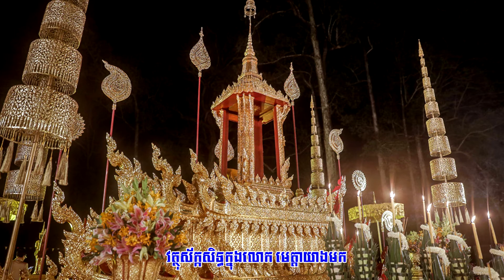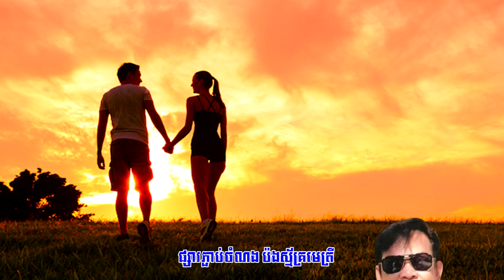បទ​ ស្ទឹងសែន​ដែនដីឧត្តម_ច្រៀង​ ណារ៉ា​ ឧត្តម​_និពន្ធ​ទំនុក សេង​ ឆាយ